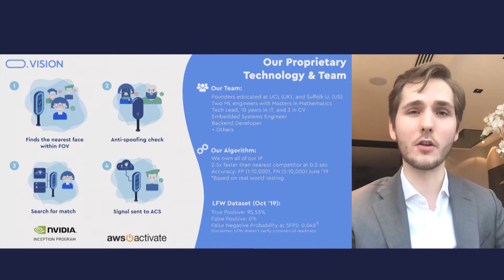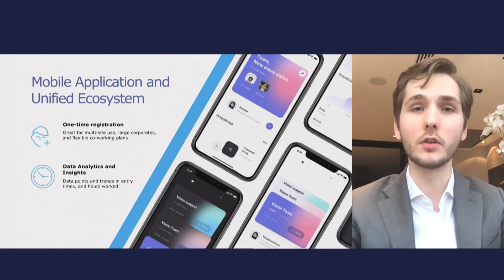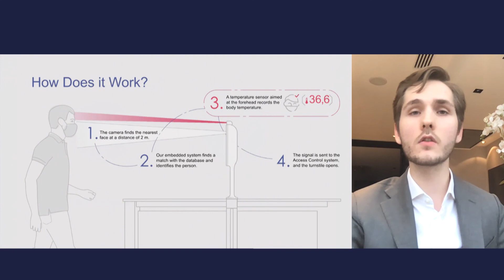O.Vision pitch for Global Pilots program organized by EY, MSFT, SBC and Altergate